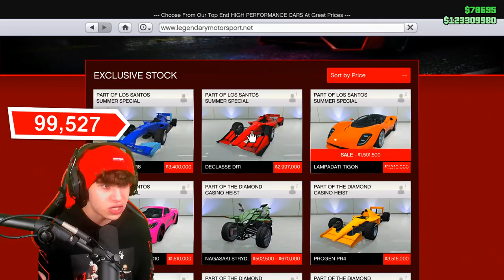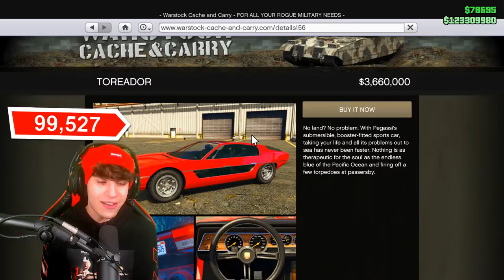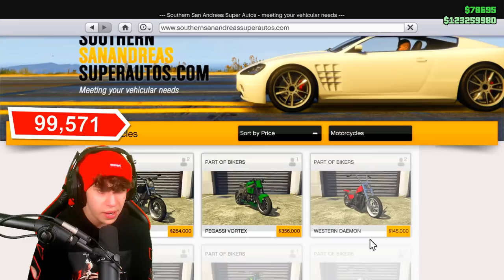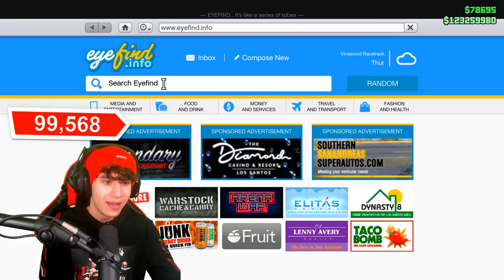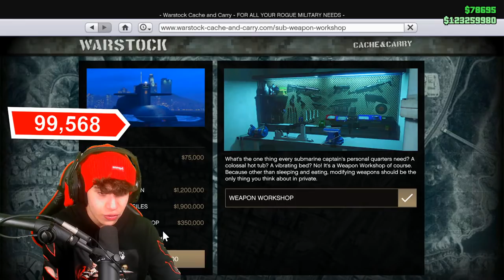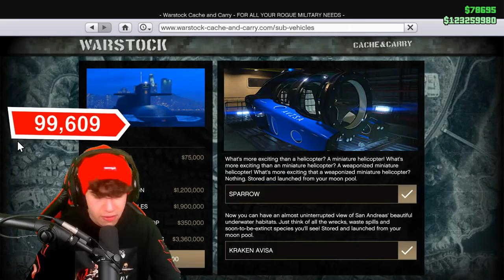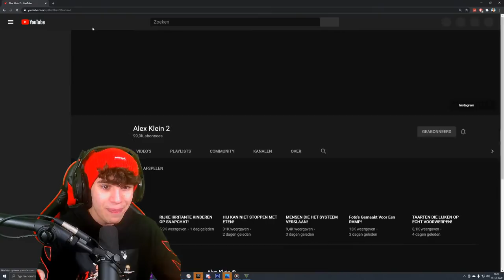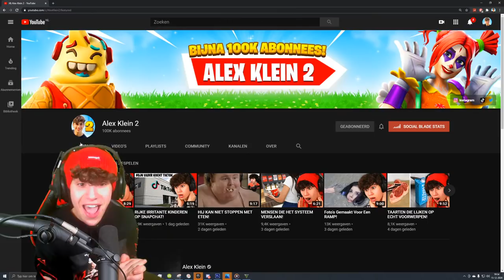*NIEUW* EILAND in GTA 5! (UPDATE)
► 2DE KANAAL - @Alex Klein 2

Vond jij deze video leuk? Klik dan op het duimpje OMHOOG! 👍

Hey - Mijn naam is Alex en bedankt voor het klikken op deze video! Op mijn kanaal upload ik video's over Fortnite: Battle Royale, Challenges en Reactie videos. Wil JIJ hier nou meer van zien? :D